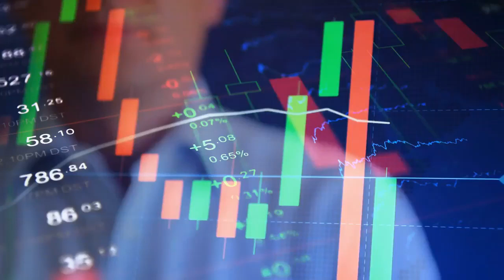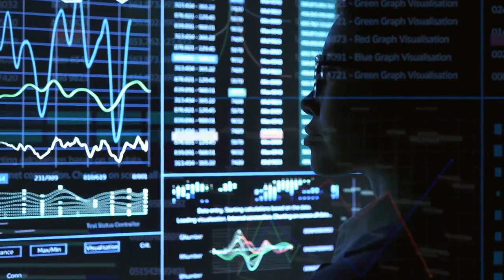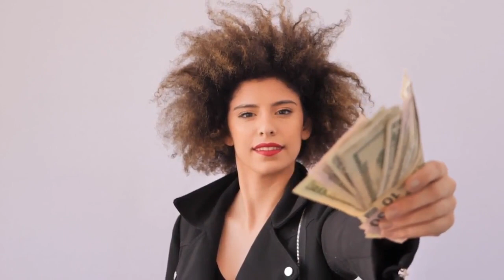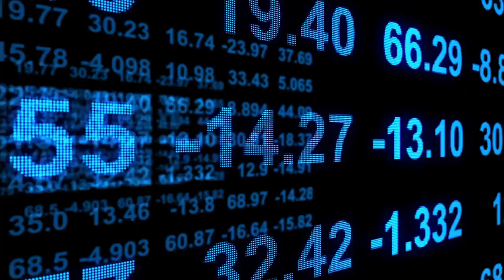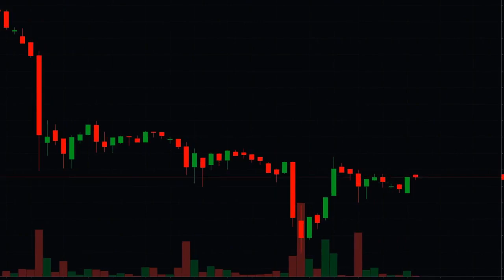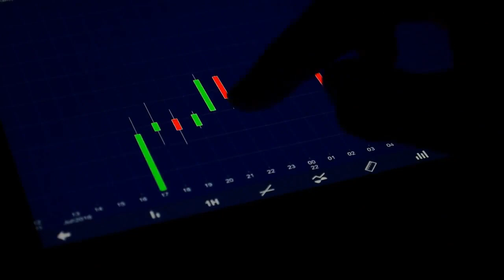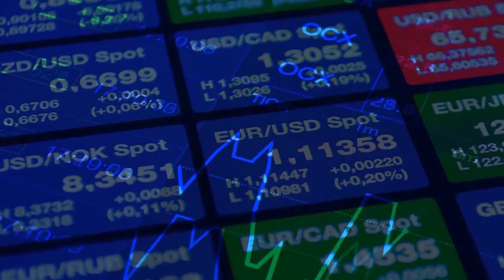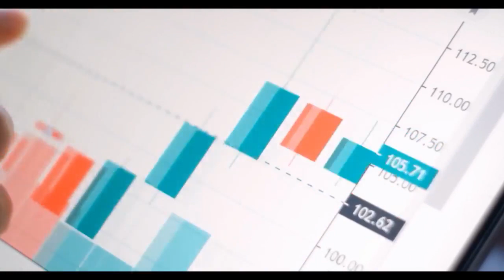AMC STOCK UPDATE : BIG CHANGES INCOMING! WILL SHORT SQUEEZE HAPPEN FOR AMC STOCK